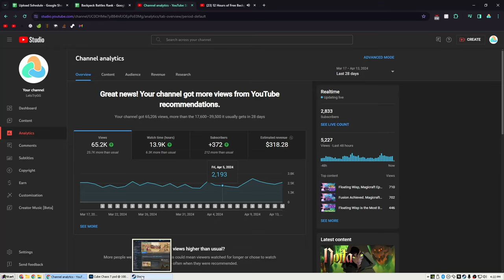Black Hole, Magicraft Ep 100